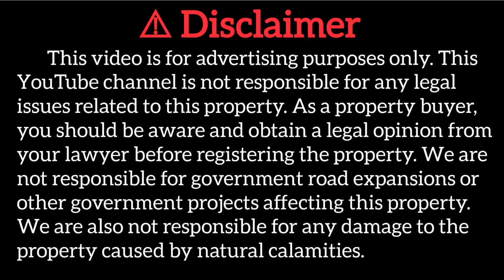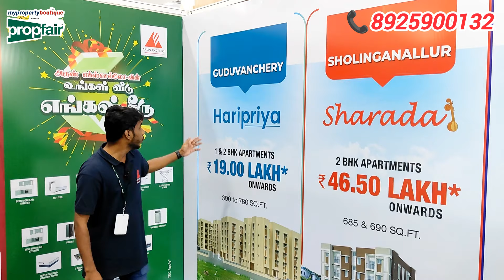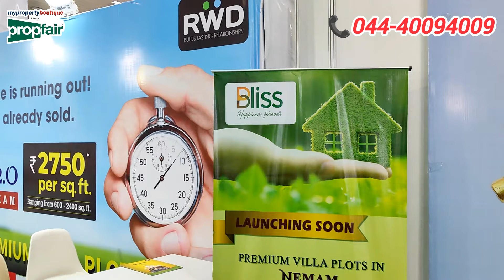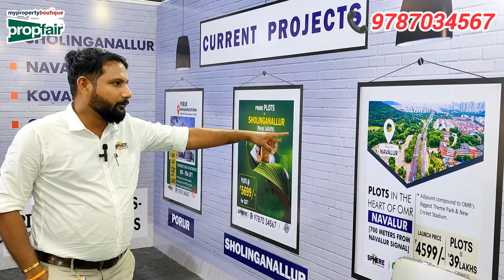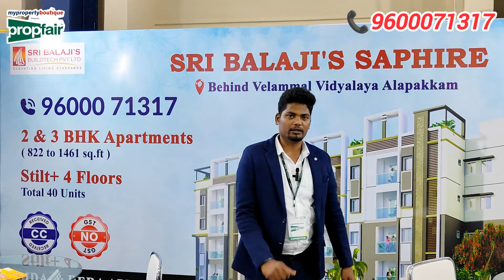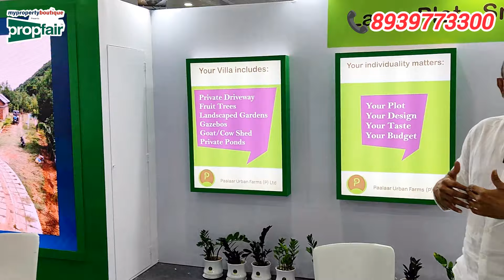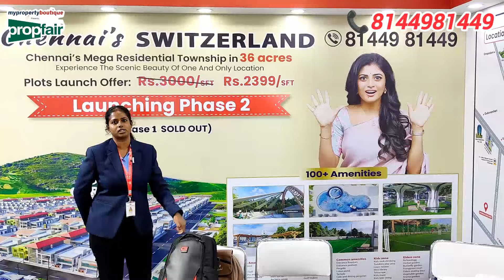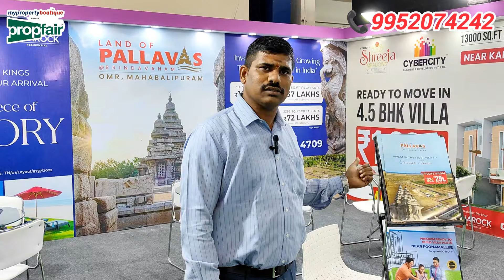🏠✨ Discover Your Dream Home at PropFair 2024 🏢🔑 Highlights from Chennai’s Biggest Property Expo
🌟 PropFair 2024 by My Property Boutique! 🏠✨
📅 Dates: August 23, 24, & 25, 2024

📍 Venue: Chennai Trade Centre, Nandambakkam

🎉 The wait is finally over! Chennai's most anticipated property expo, PropFair 2024, is here! This year, over 50+ top companies are showcasing nearly 500 amazing projects under one roof. From luxurious villas to cozy apartments, find your dream home that fits every need and budget! 🏡💰

Explore a wide range of properties:
🏘️ Apartments
🏠 Villas
🏙️ Integrated townships
🌳 Residential projects

Meet leading builders, lending banks, and financial institutions all in one place! Get the best deals and expert advice directly from the experts. No more hassle, just a smooth path to owning your perfect home! Every thing is coverd in this video🏦🤝

🌟 Why Chennai is the place to invest:
New infrastructural developments 🚆
Upcoming Paranthur International Airport ✈️
Growing metro lines connecting key areas 🚇
New bus terminals 🚌

🎁 Special Offers & Discounts:
Many companies are rolling out exclusive deals just for you!

Organized by the award-winning My Property Boutique, this fair is a golden opportunity for property seekers in Chennai. Supported by Iconconcepts, a renowned brand advertising and event management company, for over 10 years. 🌐🏆

⏳Don't miss out on this fantastic opportunity to find your dream home!

👉 Watch the video for a sneak peek into all the projects covered in this grand expo! 🎥🔍

About Us🤔👥
                       The Red Lands and Buildings – your premier property detailing partner! Dive deep into property insights with our comprehensive detailing, high-quality visuals, and expert perspectives. Explore advertising opportunities with us to elevate your property's visibility.

residential plots for sale in chennai
independent house for sale in chennai
commercial property for sale in chennai
villas for sale in chennai
flats for sale in chennai
luxury apartments in chennai
budget homes in chennai
new projects in chennai
properties near omr chennai
plots for sale in omr chennai
properties for sale in navalur
land for sale in sholinganallur
house for sale in tambaram
farm land for sale near chennai
beach properties for sale in chennai
dtcp approved plots in chennai
rera approved projects in chennai
affordable properties in chennai
gated community plots in chennai
investment properties in chennai
ready to move flats in chennai